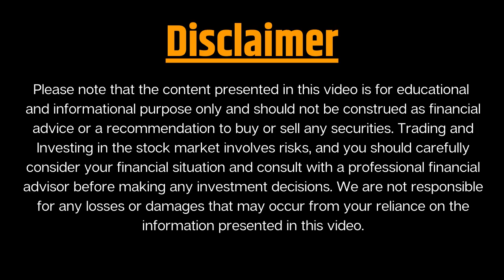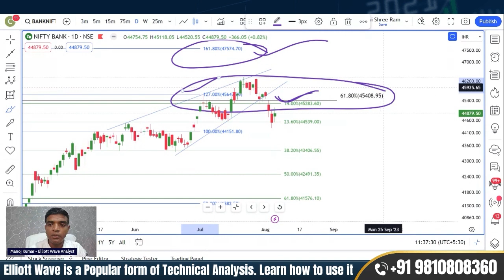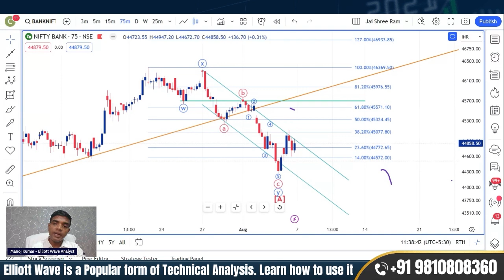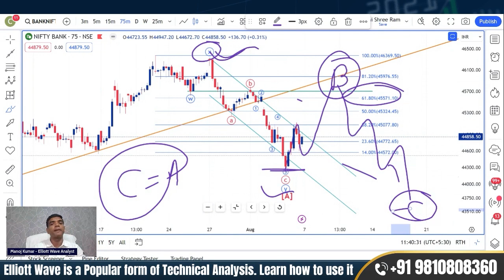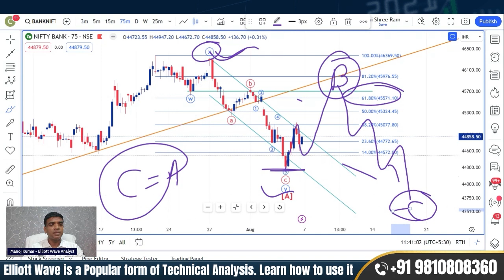Nifty Prediction and Banknifty Analysis for Monday 7th Aug 2023 | Elliott Wave Theory | Chartkingz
To Join our Courses:
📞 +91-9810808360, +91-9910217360